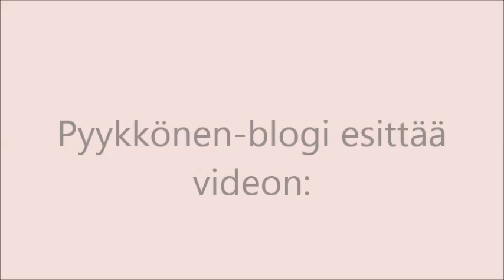Vaikutitko? Miten?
Vuoden 2015 seurakuntavaalit ovat ohitse. Vaikutitko sinä äänestämällä?